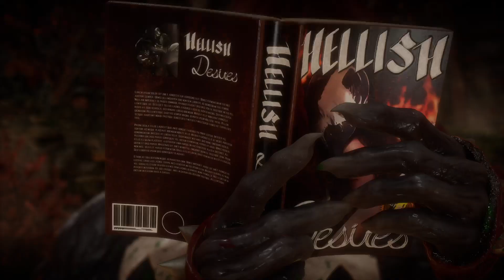Mortal Kombat 11_20210113184310